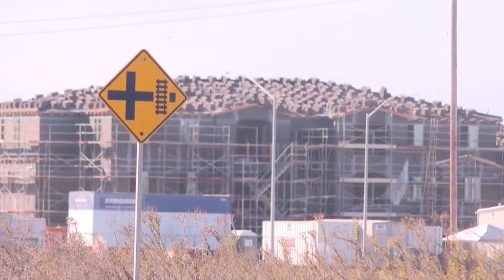Help with affordable housing for disabled veterans could be on the horizon